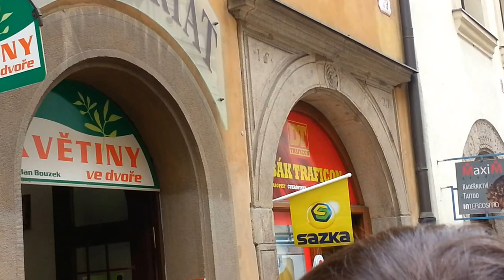Plzeňské dvorky 20.5.2017 (3)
Plzeňské dvorky 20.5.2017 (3)Video ukazuje dvorek v Pražské ulici číslo 5, který skrývá jednu pozoruhodnost, velkou pec z roku 1880